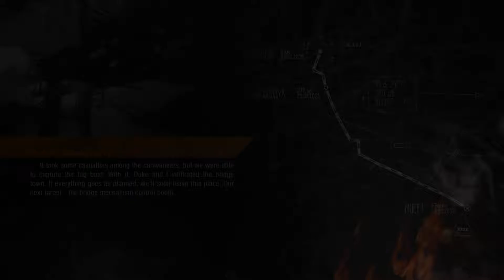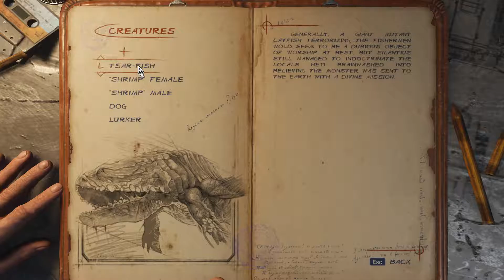[Watertoad Plays] Metro Exodus - Part 9 (Malay Commentary)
Time to save Anna from getting eaten...